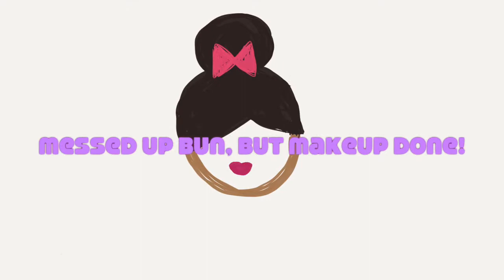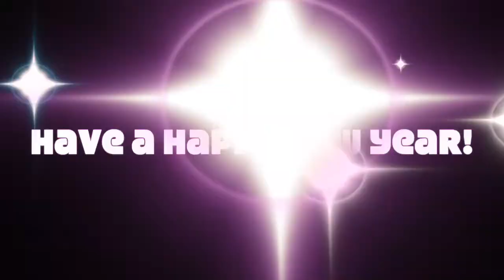NYE Look 2013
Hello everyone! I just wanted to get this video up really quickly for tonight. It might be too late but you can always use this look for another night too! Anyways, be safe tonight and have a happy new year!